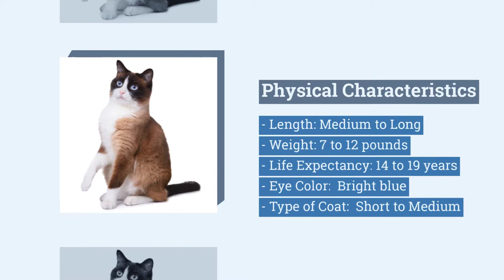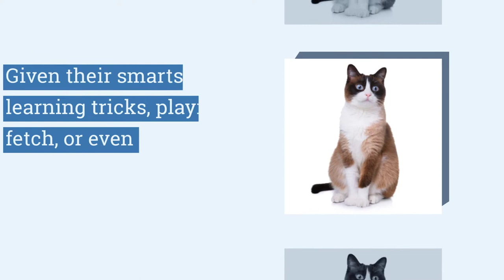The Bold and Engaging Snowshoe Cat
Combining the Siamese cat's vocal personality and the American Shorthair, the Snowshoe cat is a bold but sweet-natured feline, named after its "snow boot" paws. It retains the Siamese's bright blue eyes and the short-haired quality of American Shorthair, but with distinctive fur markings.